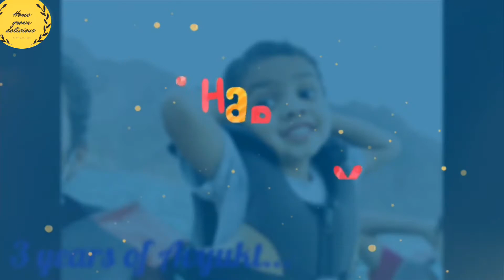3 years of Avyukt|watch me grow|am going to 3|my baby growth 1 to 36 months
Hi friends .
Today is August 26...it’s a great day for me bcoz today is the day am become a mom with my son..it’s a precious day so this video is dedicated to my son... everyone should bless my son😘🥰🥰